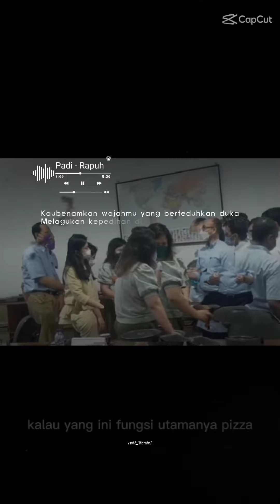Mister Andre sedang action 😀👍🏿with Padi Band